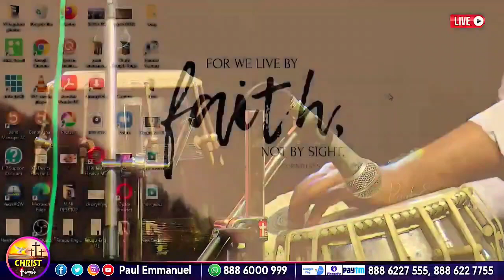నూతనమైనది నీ వాత్సల్యము|Ps Crony SSJ| Noothanamainadi Nee Vatsalyamu| Christ Temple|Paul Emmanuel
This video is taken out of 3rd worship live video @ChristTemple, Vijayawada on 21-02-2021

Lyrics: Pas Sundeep Dasari